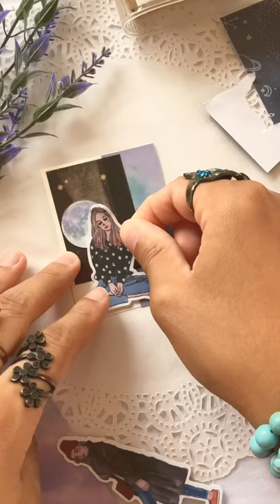ASMR Mini Journal Scrapbook With Me | Art Journaling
I've gotten a lot of requests to make a galaxy theme, so here you go! I loved making this one.

Here are the items that I used in the video
3-Ring Binder
Girl Stickers

These are some of the items. Everything else like the galaxy paper pad, I bought in my local craft store at Hobby Lobby, and I was not able to find it online.